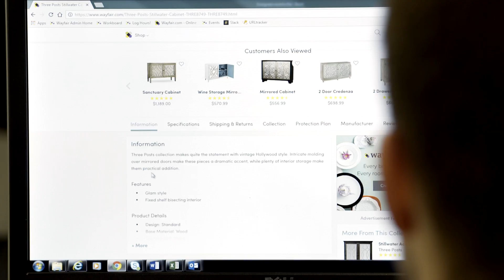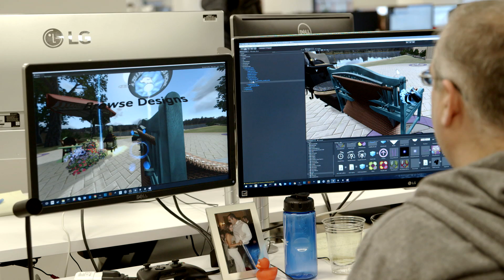Innovation at Wayfair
About Wayfair:
Wayfair offers a zillion things home.  With one of the world's largest online selections of furniture, home furnishings, décor and goods, including more than seven million products from over 7,000 suppliers, Wayfair helps people find the perfect product at the right price. Our extensive selection and superior customer service coupled with the convenience of online shopping, make it easier than ever before to find exactly what you want for your home at a price you can afford.